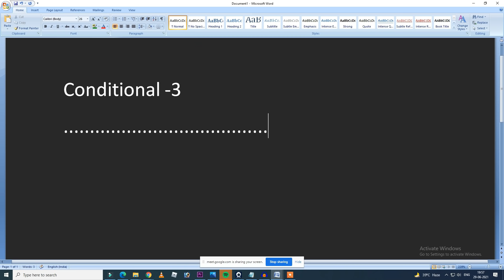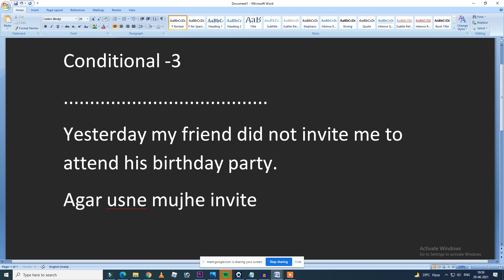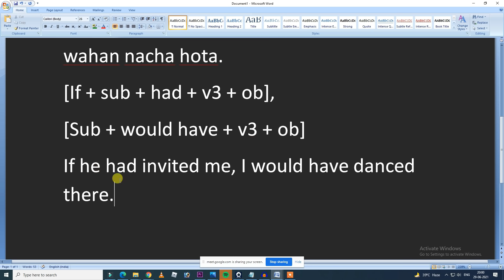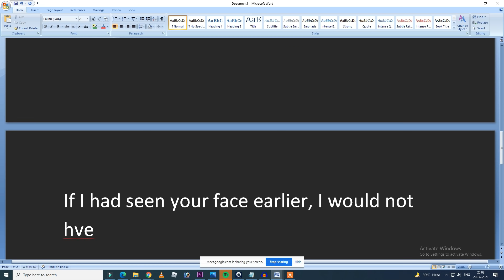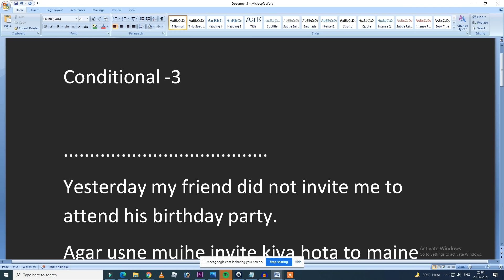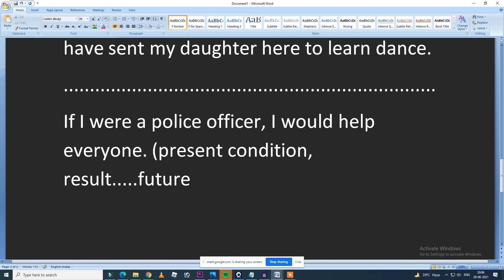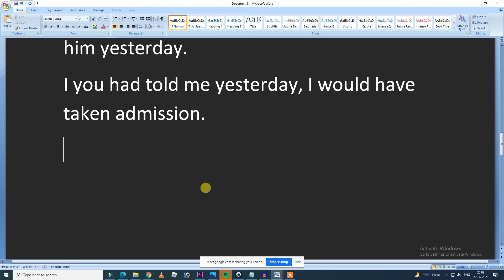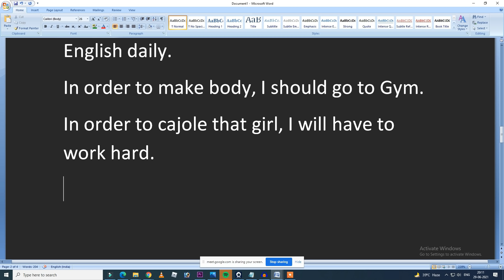DOUBT IN CONDITIONAL 3 AND IN ORDER TO